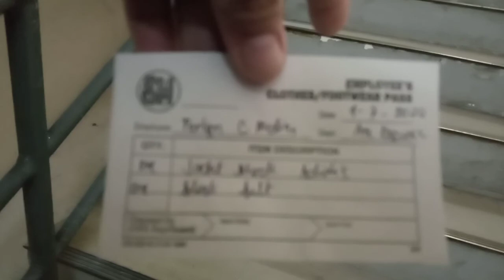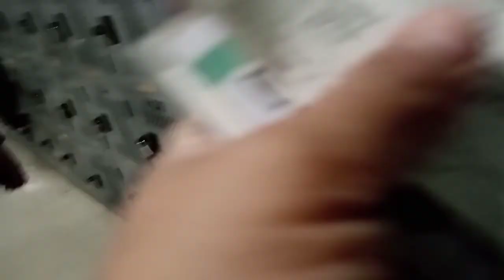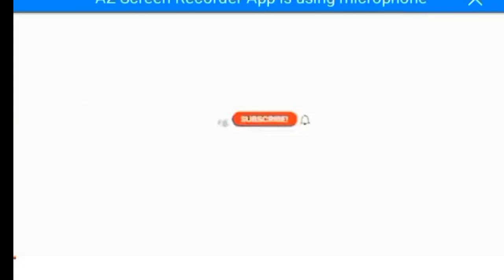BUHAY DISER# OPENING raket Bago pasok